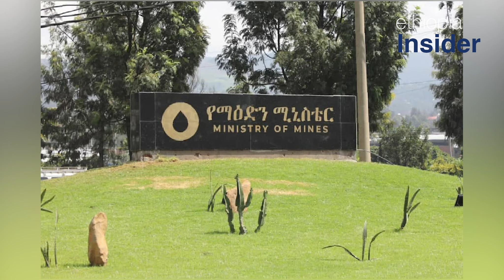ሀገር በቀሉ የሰብዓዊ መብት ተሟጋች ድርጅት፤ በኪነ ጥበብ ባለሙያዎች እና በጋዜጠኞች ላይ የሚፈጸመው “የዘፈቀደ እስር” አሳስቦኛ አለ፤እና ሌሎችም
የ“ኢትዮጵያ  ኢንሳይደር” ትኩስ ዜናዎችን እና ወቅታዊ ዘገባዎችን ለመከታተል፦